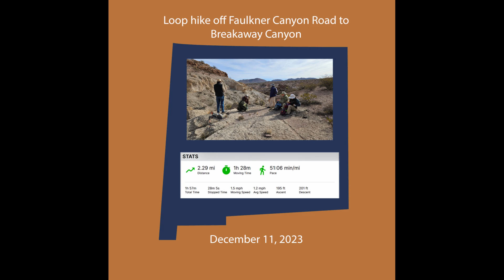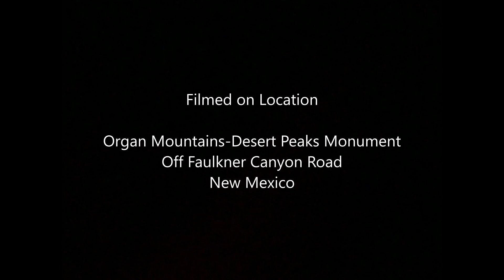Breakaway Canyon Loop Hike - Organ Mountains-Desert Peaks National Monument - December 11, 2023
A very colorful canyon hike full of volcanic deposits offering a myriad of colors and textures.  The canyon branches off Faulkner Canyon Road for easy access.  Adjacent arroyos provide hiking opportunities as well and also lead from Faulkner Canyon Road.  A relatively easy hike with spectacular views.